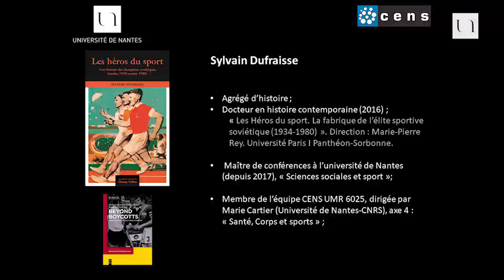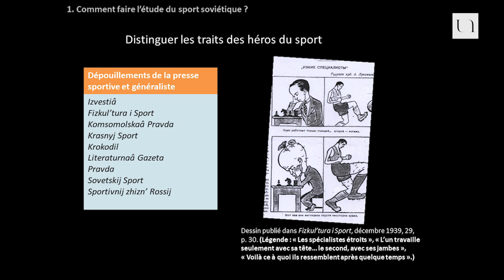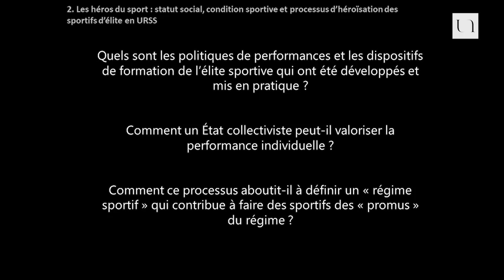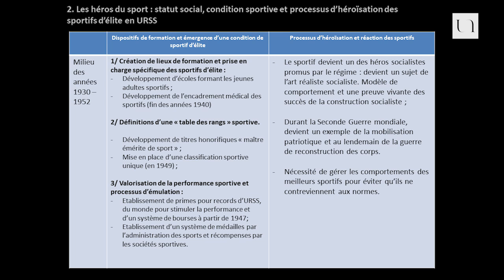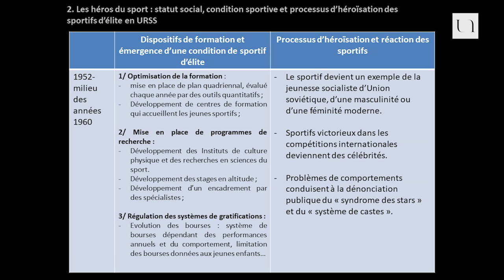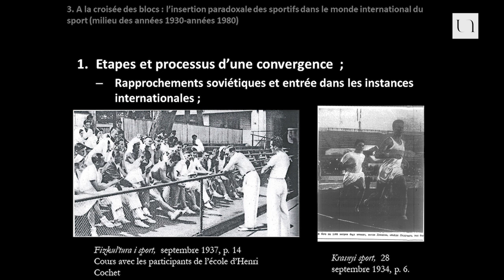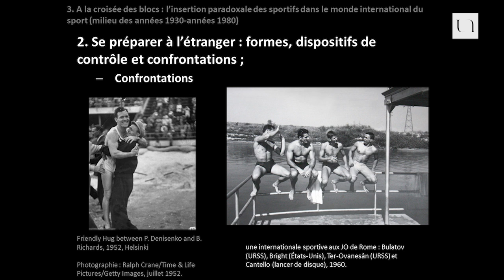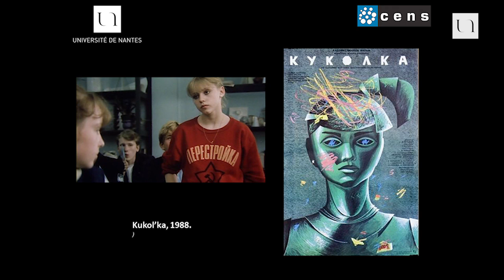Sylvain Dufraisse - L'histoire des champions soviétiques, ces héros...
Athlète d’État, dopage omniprésent, tutelle pesante du KGB... la liste des croyances collectives sur le sport soviétique est bien ancrée dans les mémoires. Encore aujourd'hui, le sport soviétique fait l’objet d’une véritable fascination. Dans la Russie contemporaine, les champions d'URSS constituent des témoignages vivants de la grandeur passée. Dans les pays occidentaux, ils sont au contraire les symboles des traits les plus sombres du "totalitarisme soviétique".

Sylvain Dufraisse tente de dépasser ces récits et s'intéresse à l'histoire sociale, politique et culturelle de ce groupe en URSS. Pour cela, il étudie les politiques mises en œuvre pour circonscrire, sélectionner, former et valoriser des champions. Il met cependant en avant les débats et les difficultés que posent dans un régime collectiviste la désignation et le soutien à des individus-modèles.

Sylvain Dufraisse, agrégé d’histoire, est maître de conférences à l’UFR STAPS de l’Université de Nantes. Il est docteur en histoire contemporaine de l’université Paris 1 Panthéon-Sorbonne. Il s’intéresse en particulier à l’histoire des corps, des pratiques physiques, sportives et de loisirs.